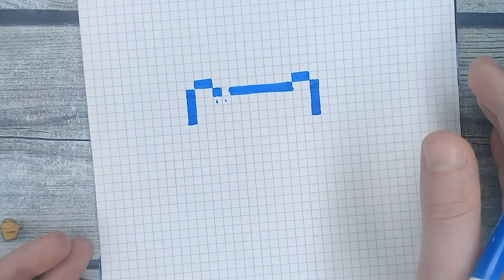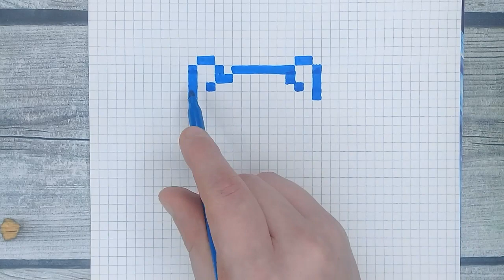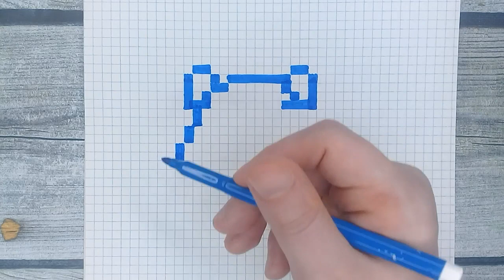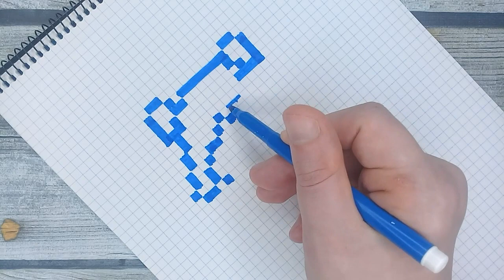Как нарисовать по клеточкам ПОНИ РАДУГУ аниме из мультика / Рисунки по клеточкам дружба это чудо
Привет, мои художники 😊 Сегодня рисуем рисунки по клеточкам из мультика аниме ДРУЖБА ЭТО ЧУДО. Вас ждёт видео урок - как рисовать по клеточкам - ПОНИ РАДУГУ. Даже если вы никогда не рисовали большие картинки по клеткам - у вас всё-равно получится! Обещаю! Готовы попробовать?

По эпизодам:

00:00 - Начинаем
06:17 - Рисуем глаза
08:08 - Рисуем радужную чёлку
10:38 - Разукрашиваем Май Литл Пони

✔ Ставь → Like!